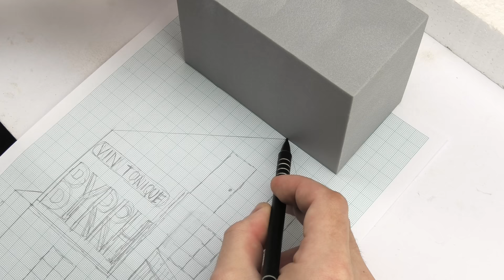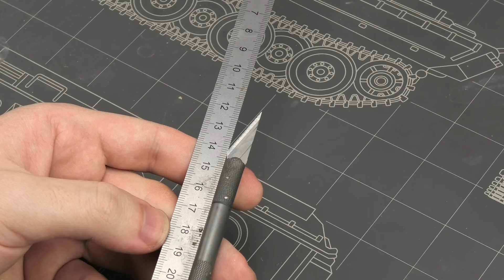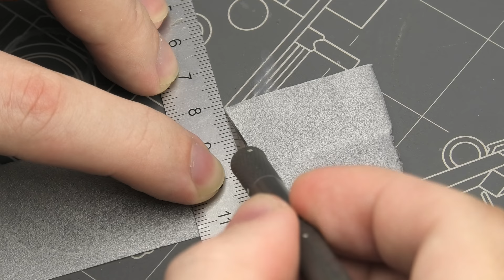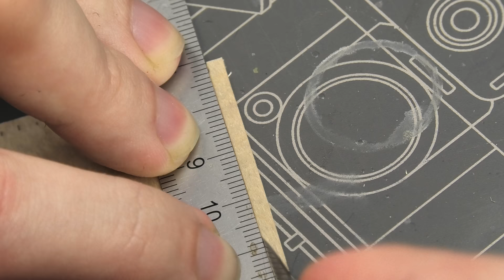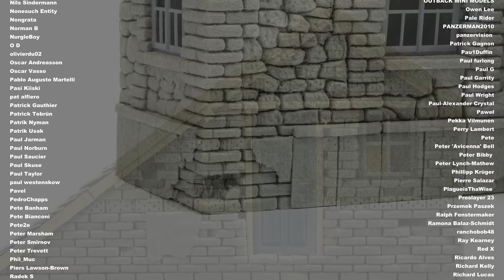Carving An Old French House From A Block Of Styrofoam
My friends, styrofoam is the best kit on the market because you can create anything from it! Tonight we'll use this material to build a large French-style two-story brick house in 1/35th scale.